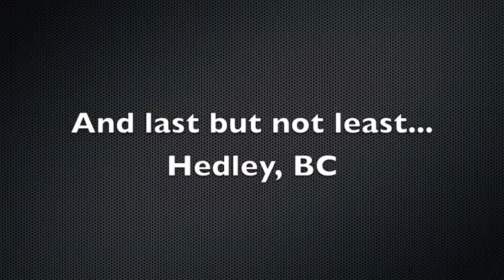AJ Woodworth visits country 103 Kamloops!